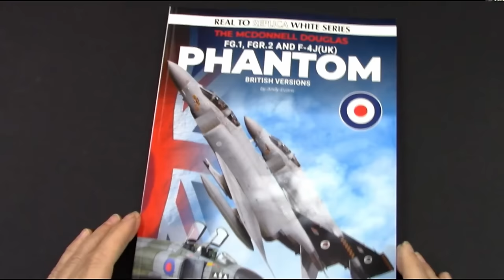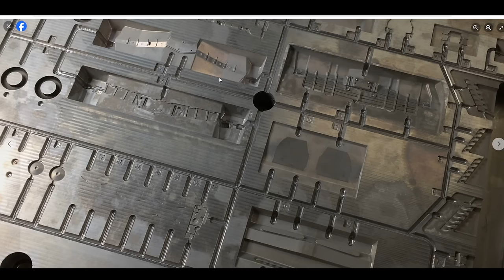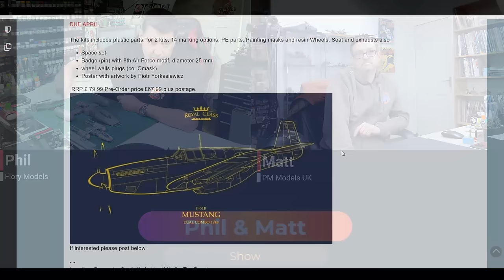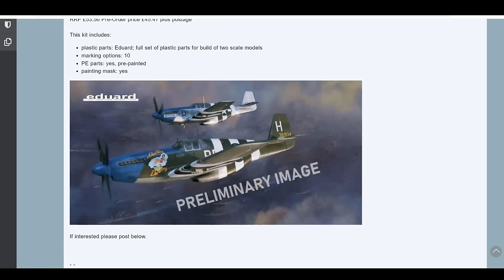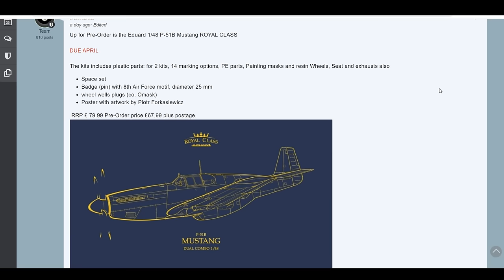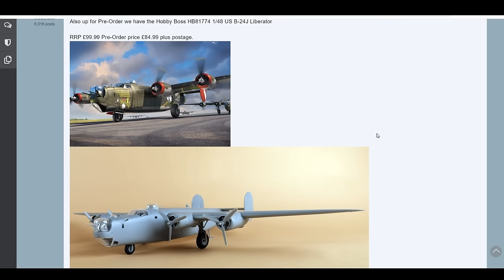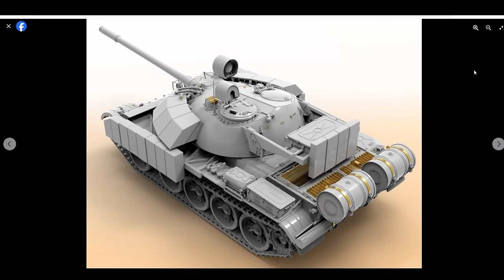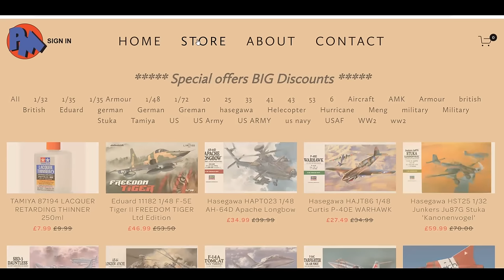Phil & Matt Show 12th March 2024